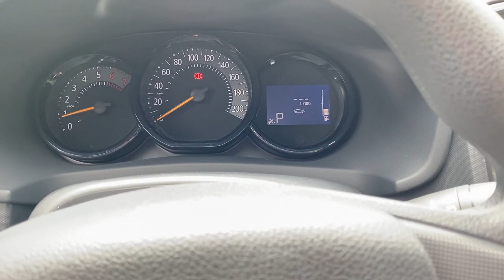Por esta razón no compraría un Logan automático (2015-20) | PitStop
Definitivamente la caja automática de 4 velocidades es su punto mas débil...
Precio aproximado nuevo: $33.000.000